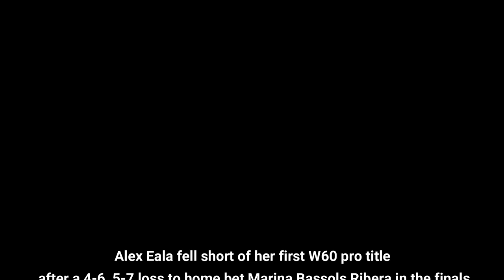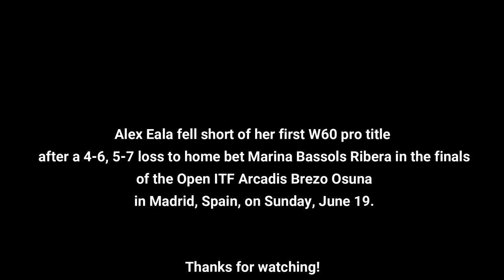ITF W60 Madrid FINALS Alexandra Eala VS Marina Bassols Ribera (1st set)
Watch the Final match of Alex Eala VS Marina Bassols Ribera match in first set.  Alex Eala fell short of her first W60 pro title after a 4-6, 5-7 loss to home bet Marina Bassols Ribera in the finals of the Open ITF Arcadis Brezo Osuna in Madrid, Spain, on Sunday, June 19.Eala squandered a 5-0 lead in the second set as Bassols Ribera authored an improbable comeback to rule the $60,000 tournament.

Alex Eala
Alexandra Eala
Katherine Sebov
ITF Tennis
Madrid Spain ITF Tennis
Women World Tour